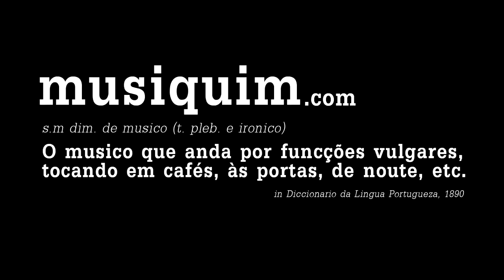TAPE JUNk no Musiquim (The Good And The Mean)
TAPE JUNk isn't a solo project, but in this visit to Viseu João couldn't bring the band along. So he played "The Good and The Mean" alone, just as he did in the concert later that night. However, for Musiquim, he did it in the middle of the lake.